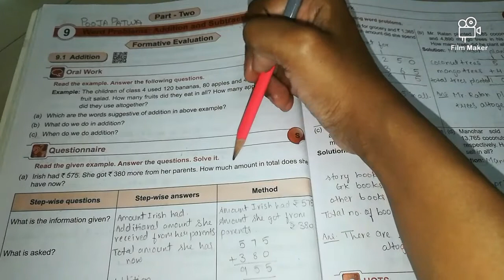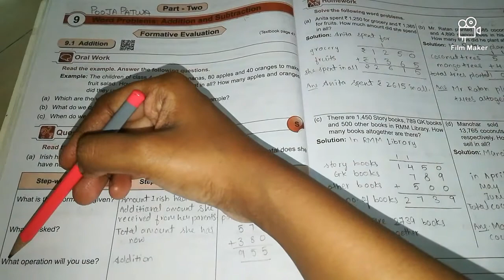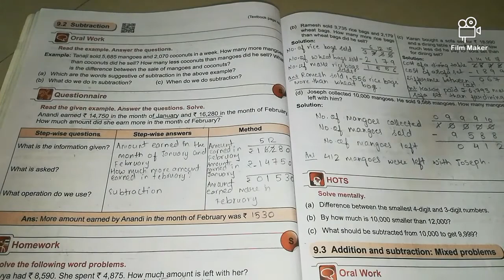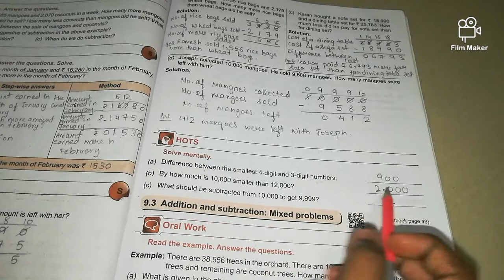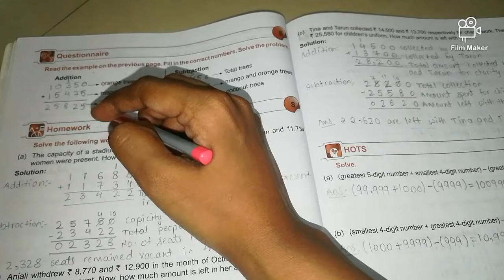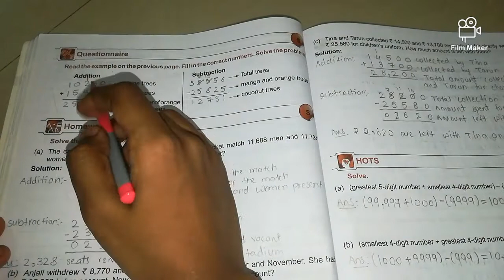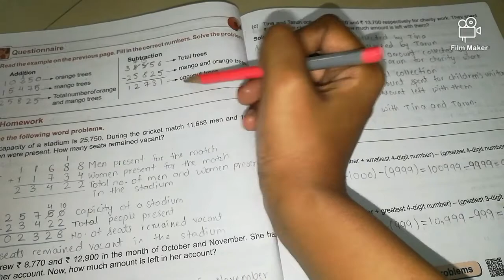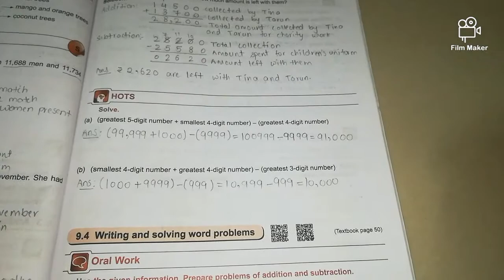Std4 Subject :- Maths. chapter :- 9 Word problems : Addition and Subtraction.